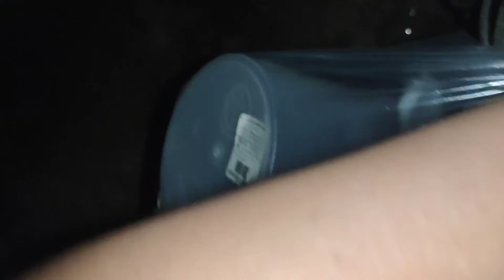tsaus ntuj lawm yuav khwb hab mus tsev 24/6/2021